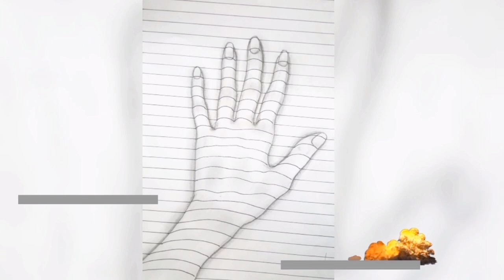Paint a flower pot || Abstract Art || How can I paint old flower pot?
In this video I converted old pot into new flower pot. To renew this pot I am done with abstract art. Abstract art is art that does not attempt to represent an accurate depiction of a visual reality but instead use shapes, colours, forms and gestural marks to achieve its effect. Do what your heart says. You can renew all the things by using different types of paints. here i am using oil paints.

Oil painting with knife | A girl with inside landscape

VOCALS BY:
┇Music/Nasheed In This Video Provided By《The Royal Nasheed》

sheeraz 100
art jalons
flower pot
renew flower pot
how can i paint a pot
abstract art
abstract art on pot
paint a flower pot
abstract with oil paints
oil painting on flower pot
oil paint easy
abstract art easy
abstract paint
easy and quick painting ideas
easy and quick painting
abstract art easy and quick painting
home decor ideas
home decor ideas on a budget
easy pot painting ideas
easy pot painting
old to new ideas
painting on a flower pot
painting on pot